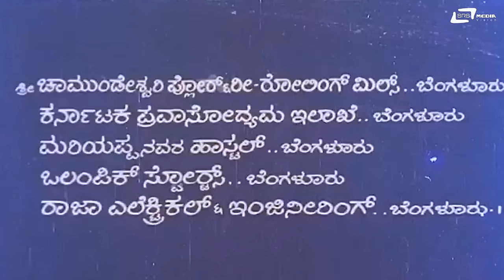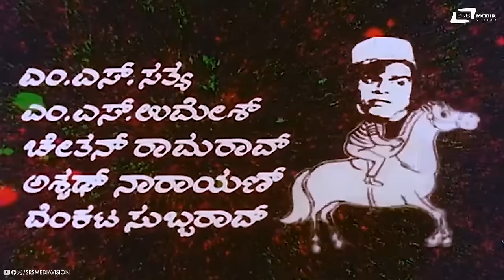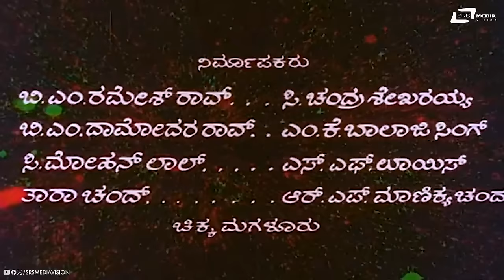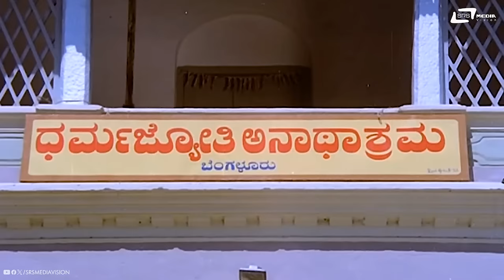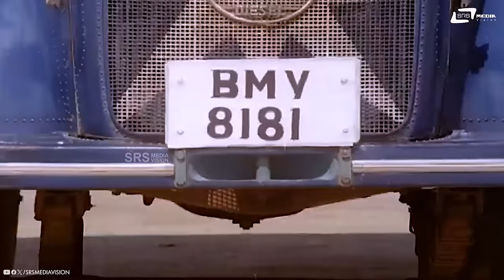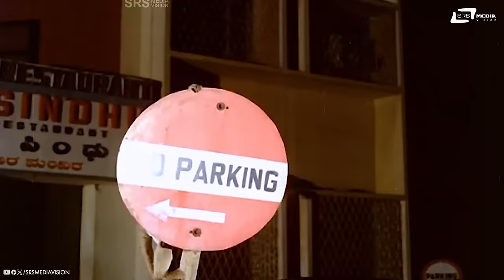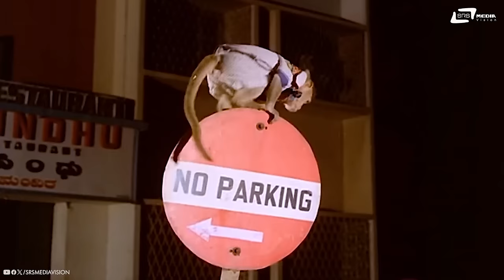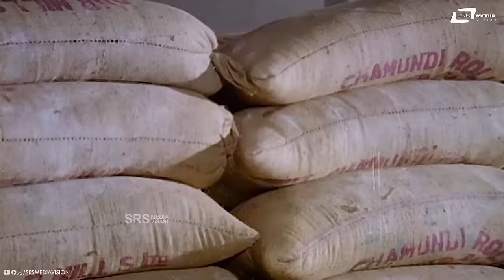Putani Agents 123 | Kannada HD Movie | Ramakrishna Hegde | Master Bhanuprakash | Baby Indira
Film : Putani Agents 123
Director : Geethapriya
Banner : Varuna Films
Producer : B M Ramesh Rao, C Chandrashekaraiah,
B M Damodar Rao, M K Balaji Singh, C Mohan Lal,
S F Louis, Tharachand, R F Manik Chand
Lyrics : Geethapriya, R N Jayagopal, Doddarange Gowda
Songs :
1. Sahyaadri Saalinali / Singers : S Janaki
2. Putaani Agent 123 / Singers : SPB, S Janaki, R Rajeshwari
3. Eno Santhosha / Singers : SPB, S Janaki